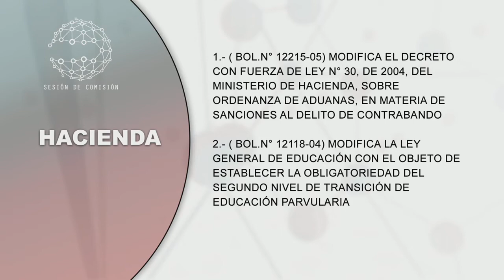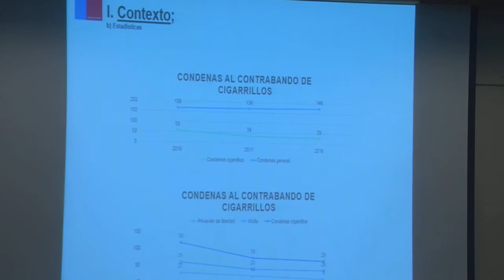Comisión de Hacienda - 22 de Enero 2020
10:30 a 12:30
MATERIA: 1.- ( Bol.N° 12215-05) Modifica el decreto con fuerza de ley N° 30, de 2004, del Ministerio de Hacienda, sobre Ordenanza de Aduanas, en materia de sanciones al delito de contrabando
2.- ( Bol.N° 12118-04) Modifica la ley General de Educación con el objeto de establecer la obligatoriedad del segundo nivel de transición de Educación Parvularia